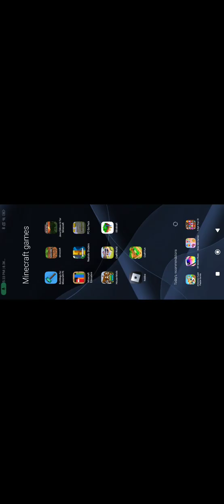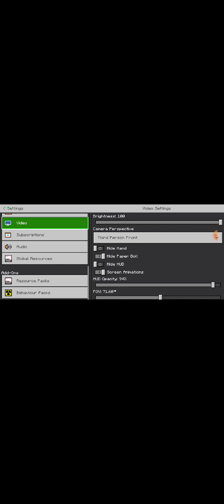my friend is play